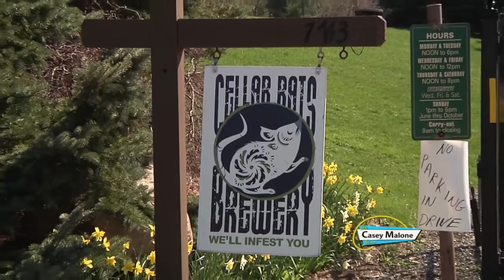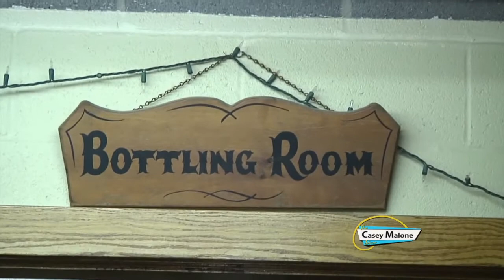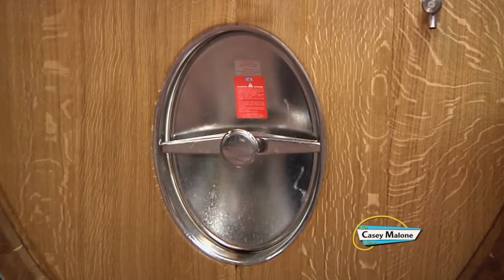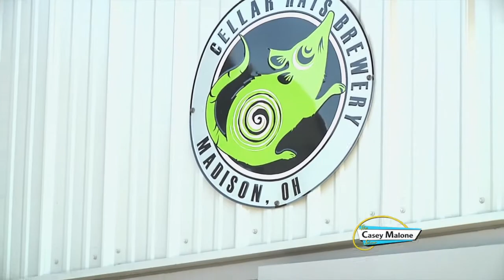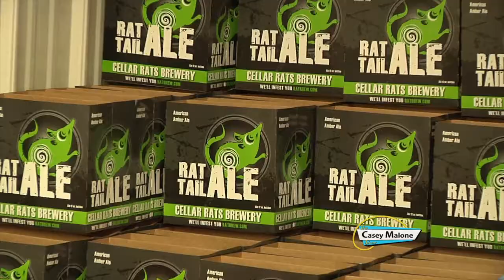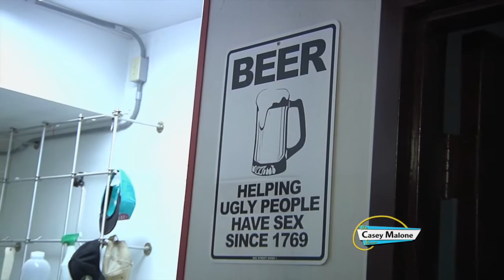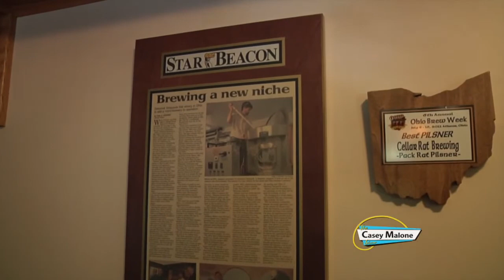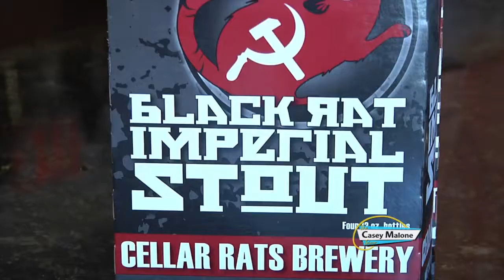Debonne Vineyards & Cellar Rats Brewery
The Casey Malone Show